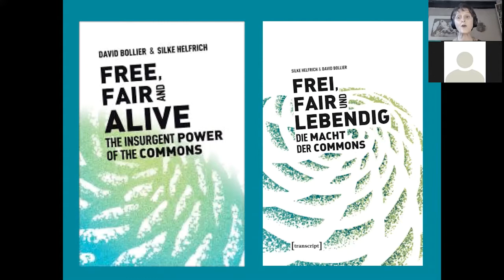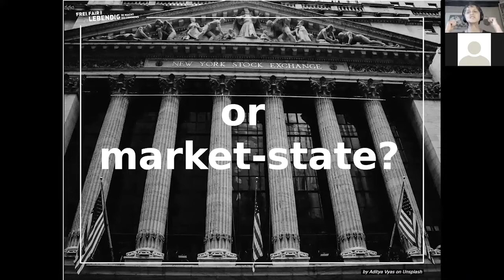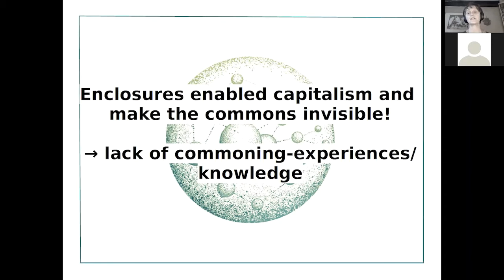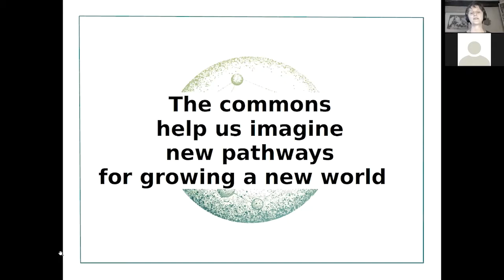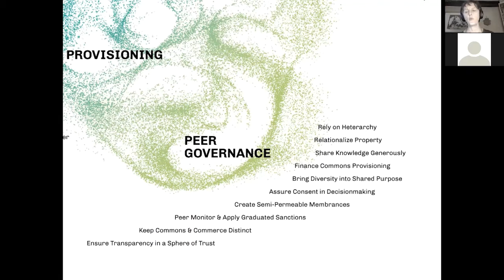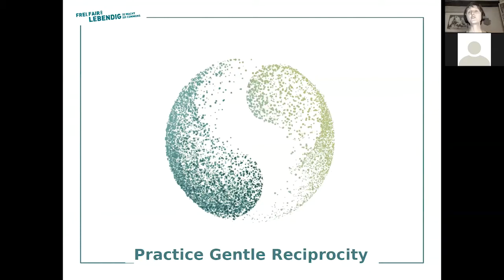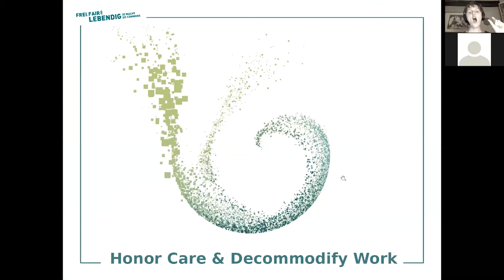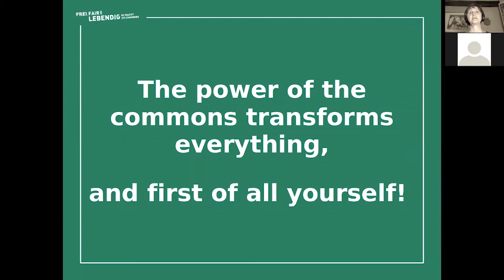"Translating the Commons" mit Silke Helfrich, 07.10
Η Silke Helfrich μας παίρνει μαζί της σε ένα ταξίδι στον κόσμο των Commons, μας δείχνει τι σημαίνει να σκέφτεται κανείς «ως Commoner» και μας παρουσιάζει εργαλεία που βοηθούν να συνδέσουμε μεταξύ τους την ελευθερία, τη δικαιοσύνη και τη ζωντάνια.
Silke Helfrich nimmt uns mit auf eine Reise durch die Welt der Commons, zeigt, was es heißt, "wie ein Commoner" zu denken und stellt Werkzeuge vor, die dabei helfen, Freiheit, Fairness und Lebendigkeit miteinander zu verbinden.